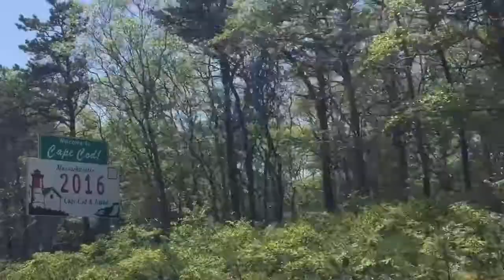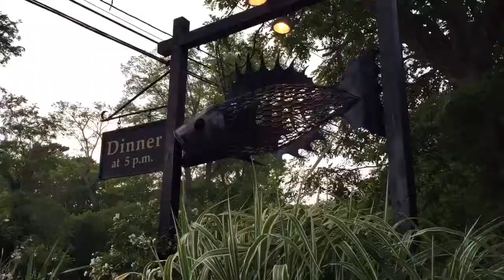Weekend Wandering | Highlight Reel: Cape Cod, Massachussetts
A week ago I visited my dear friend Jess and we headed out to Cape Cod for the weekend. We stayed in a lovely Airbnb in and visited the Nausett public and private beaches, dined at Blackfish and had a bbq with some friends.  Here are some clips strung together from our weekend.